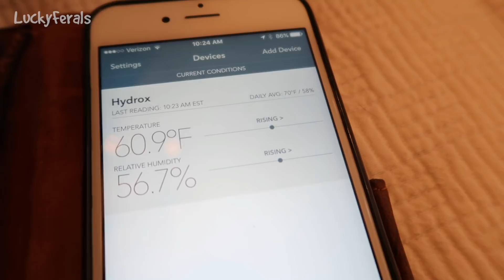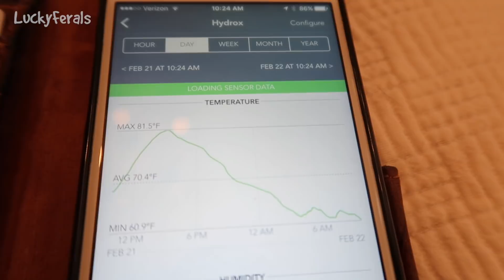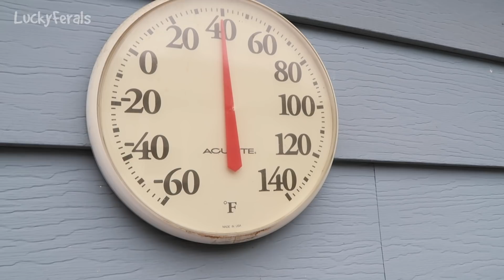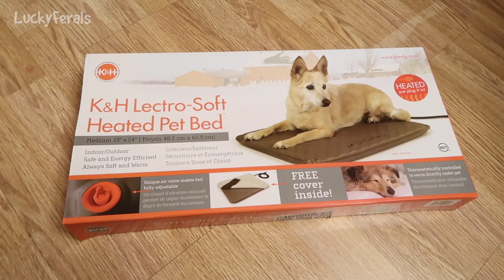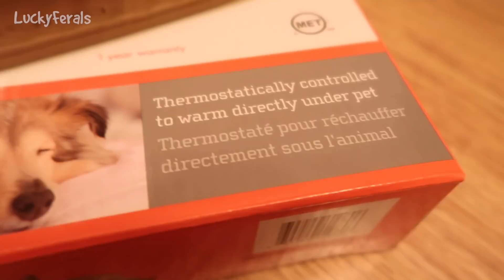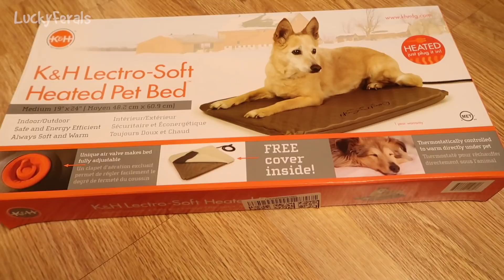Boo Day 214 - A New Cat Feeding Station - Feral Cats Winter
I've consolidated all of the cat feeding supplies in my kitchen on my baker's rack for a new cat feeding station. Stella told me that she wanted to eat some cat grass but I don't have any so I put some wheat grass powder on her food. She ate it all. Simba was sleeping on the bed. Splash continues to get braver. Stella is not afraid of the new vacuum. The K&H Heated Pet Bed is helping to keep the outside feral cat shelter warm in the winter.

SensorPush Thermometer
K&H Heated Pet Bed
Amazing Trio Wheatgrass Powder

SMARTYKAT FEATHER WHIRL ELECTRONIC CAT TOY: